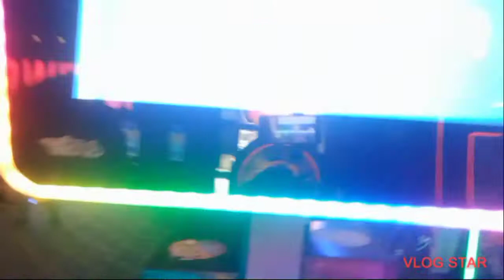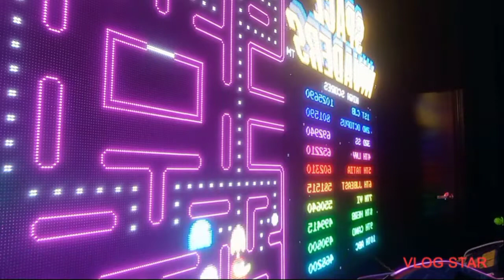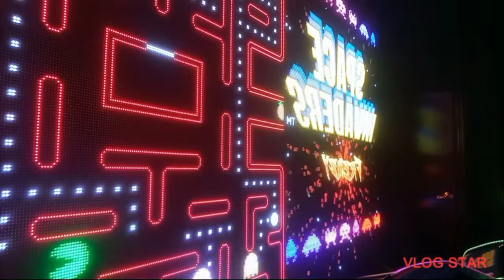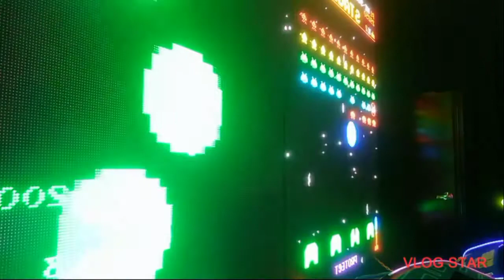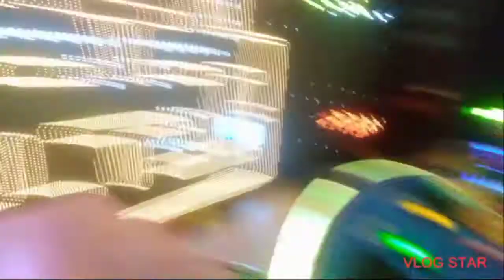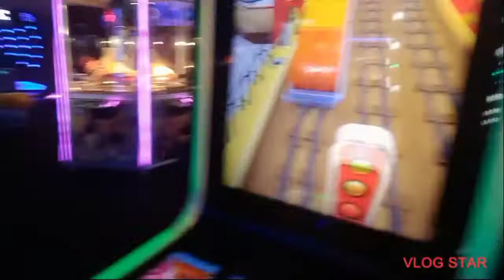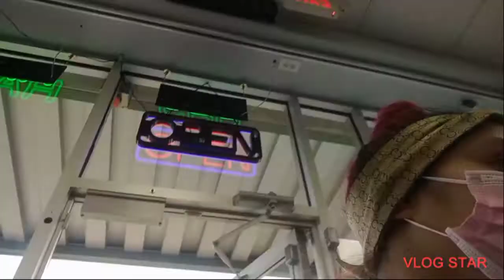Dave and Busters / Walmart run 🖤( gets real )